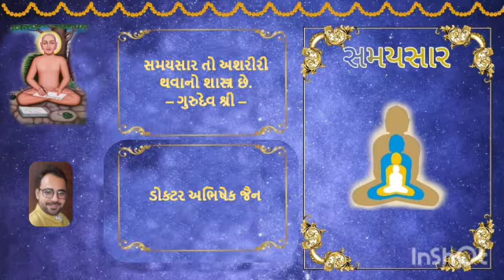No 185 31/03/2022 Samaysaarji Gatha 68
૧) ૧૪ ગુણસ્થાનોમાં થી કયા બે ગુણસ્થાનમાં મોહ નો પૂર્ણતા અભાવ હોય છે?
૨) ગુણસ્થાનનું જ્ઞાન શેના માટે ઉપયોગી છે?
૩) આગમના આધારે થયેલો જ્ઞાન,  આત્માનુભવન થવા પર અનુભવ માં આવે છે - તેના વિષે પંડિતજી શું સમજાવે છે?
૪) શું મિથ્યાત્વ ગુણસ્થાનવર્તી જીવના મિથ્યાત્વના પણ અનેક પ્રકાર હોય છે? તેને પંડિતજી કર્જ ના ઉદાહરણ દ્વારા કેવી રીતે સમજાવે છે?
૫) જિનવાણી માં એક માત્ર વક્તા કોણ હોવાનું પંડિતજી કહે છે?
૬) મોહની વધતી દશાઓ એક ગુણસ્થાનમાં અને ઘટતી દશાઓને ૧૪ ગુણસ્થાનમાં બતાવા પાછળનો મૂળ કારણ સમજાવતા પંડિતજી શું કહે છે?
૭) મોહના ઉદયથી પરિણામોમાં થવાવાળા પરિવર્તનરૂપ ગુણસ્થાનોને આચાર્ય 'નિત્ય અચેતન' કેમ કહે છે?
૮) ચેતનતાનું લક્ષણ સમજાવતા પંડિતજી શું કહે છે?